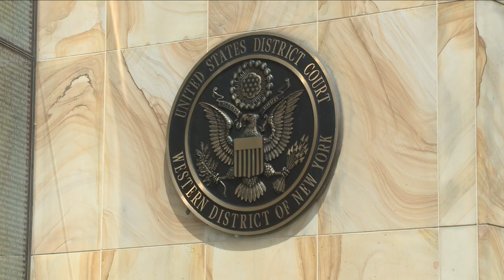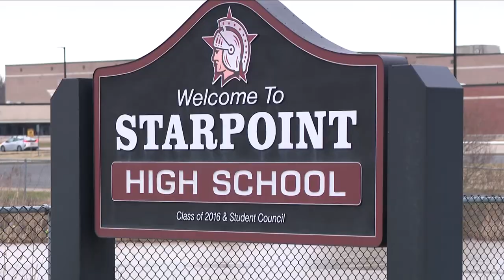Fed Court Keeps Starpoint Case in Niagara Co.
u-s district court judge Lawrence Vilardo issued a 15-page decision and ruled that the case does not raise a substantial federal issue."